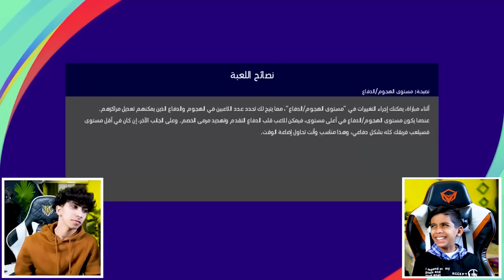‏أول مره العب بيس ضد أخوي حيدر PES 2021￼ 🔥😱